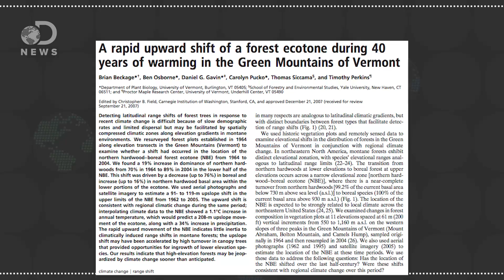Fall As You Know It Is Disappearing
Climate change is slowly taking away our seasons. The first to go? Fall.

Why Do People Love Pumpkin Spice Lattes So Much?

Fall of fall: The mellow season of autumn is changing forever

“Howard Neufeld of Appalachian State University in Boone, North Carolina, is one researcher who thinks this may be so. He says the curtain may be descending on one of the season’s defining spectacles, the fiery spread that sweeps through the forests of New England each fall – and climate change is to blame.”

“Timing matters: Flowers bloom, insects emerge, birds migrate, and planting and hunting seasons are carefully coordinated times in order to take advantage of what other organisms, or the weather, is up to.”

Warming temperatures implicated in recent California droughts, Stanford scientists say

“In California, dry years coupled with warm conditions are more likely to lead to severe drought than dry, cool years, and the probability of warm and dry conditions coinciding is likely to increase under anthropogenic climate change.”